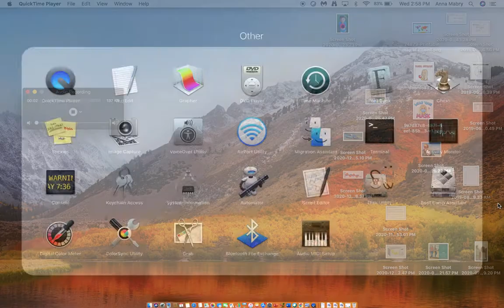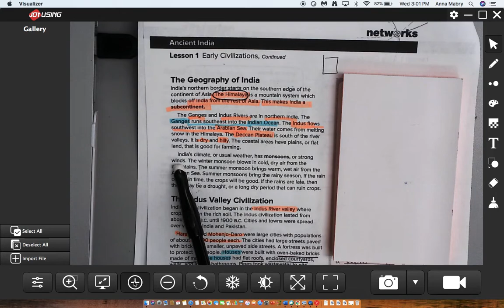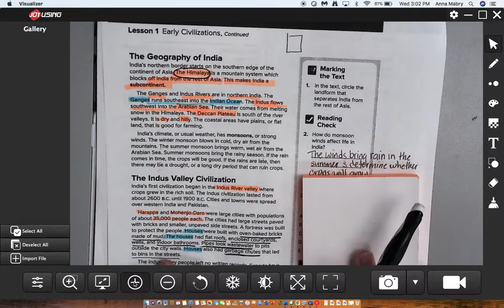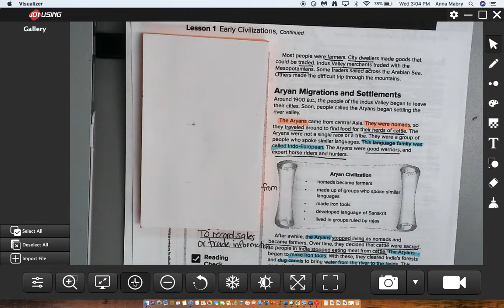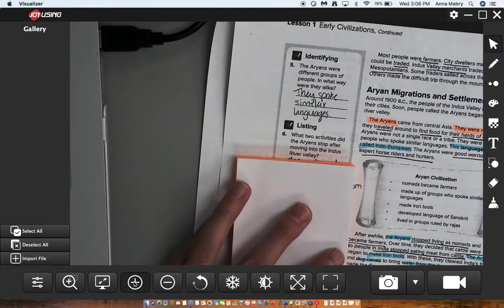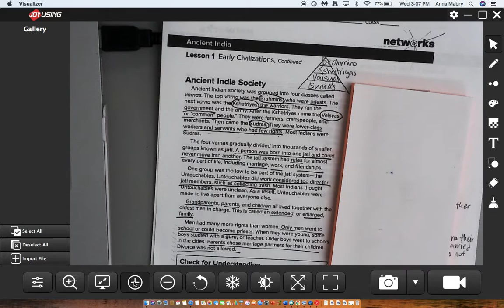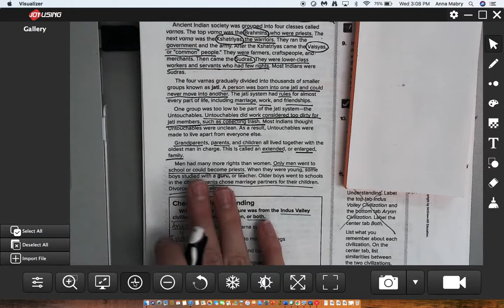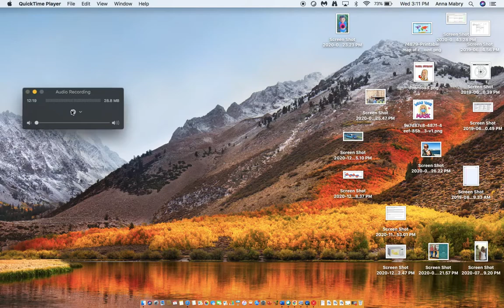CH 12 Lesson 1 Lecture recording